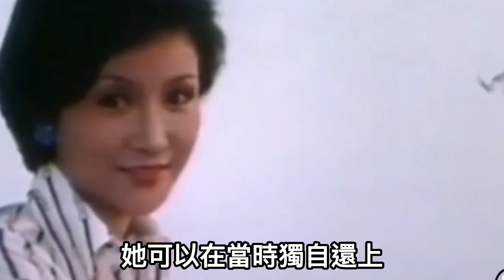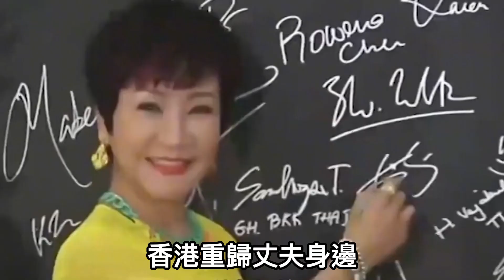四哥謝賢：當眾掌坤曾江稱不是娛樂，成龍稱他是傳奇，曾豪賭欠下1600w無錢可還，救助大佬鄧光榮無能為力，狄波拉無奈，精心打扮半夜求助賭王令人尋味，被王晶寫進電影